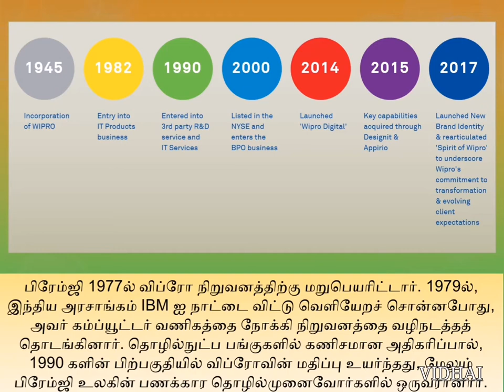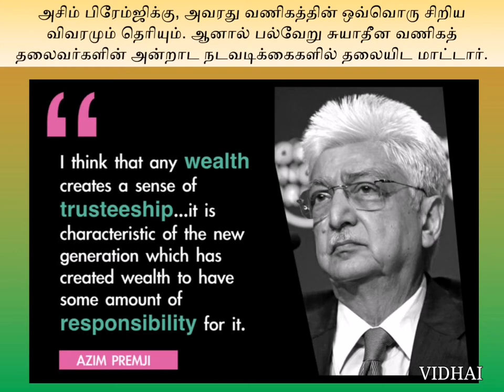Wipro Limited | History behind Wipro Business Empire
Here is the impressive snippet of history behind Wipro Limited...!

Dr. Azim Hashim Premji is an Indian business tycoon and a philanthropist, who tops the list of philanthropy in India. He is the founder & chairman of Wipro, an IT giant.

Azim Premji was born on July 24, 1945 in Bombay. In 1945, Premji’s father founded Western Indian Vegetable Products Ltd., which produced vanaspati. Three years later, colonial India was partitioned into mainly India and Pakistan. The father of Azim Premji, Muhammad Hashem Premji got an invitation from Muhammad Ali Jinnah to come to Pakistan. His father rejected & remained in India.

In 1966, before Premji completed his engineering at Stanford University, his father died unexpectedly. He returned to India by postponing his graduation, to take the reins of the family business and began to diversify. He completed the Bachelor of Science degree in Electrical Engineering after 30 years only.

Premji renamed the company Wipro in 1977, and in 1979, when the Indian government asked IBM to leave the country, he began to steer the company toward the computer business. In the late 1990s, Premji became one of the richest entrepreneurs in the world—a position he retained well into the 21st century. Despite his vast personal wealth, Premji continued to be recognized for his modesty, and charity. In 2001 he established the nonprofit Azim Premji Foundation, through which he aimed to improve the quality of elementary education in rural regions throughout India. By the end of the first decade of the 21st century, the foundation had extended computer-aided education to more than 16,000 schools.

In 2005, Azim Premji was honoured with the Padma Bhushan for his impeccable contribution in Indian trade and commerce. In 2009, Azim Premji was awarded the honorary doctorate from Wesleyan University in Middletown. In 2011, Azim Premji was felicitated with the second-highest civilian award - the Padma Vibhushan.

The Azim Premji foundation was started in 2001. And Wipro has committed to donating 34% of its shares - Rs. 50,000 Crore to the Azim Premji foundation. This is one of Asia’s biggest donations towards a charity made by any company. Also, Azim Premji transferred 8.6% of his stake (Rs. 8646 crore) in the Azim Premji Foundation. This was the biggest amount ever donated by an individual for charity in India.

A number of times, the owner of one of the highest revenue-generating companies in the country has been seen occupying an economy-class seat on the flight.

Premji holds late JRD Tata as his icon. He knows every small detail of his businesses, but does not interfere with everyday operations of the various independent business heads. Wipro is the second-largest hydraulic cylinder company in the world.